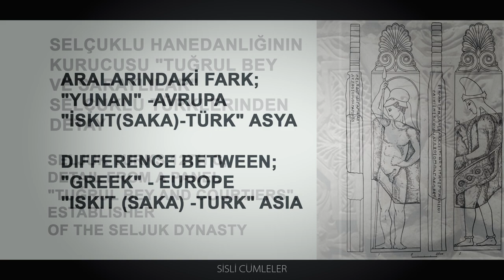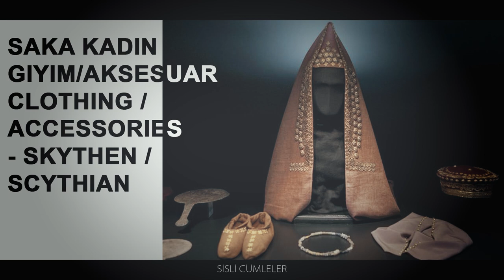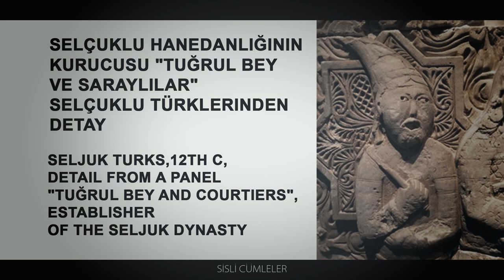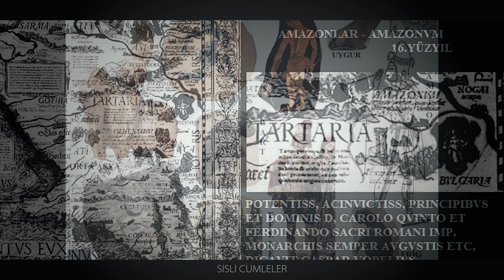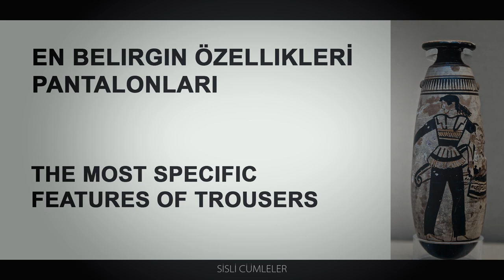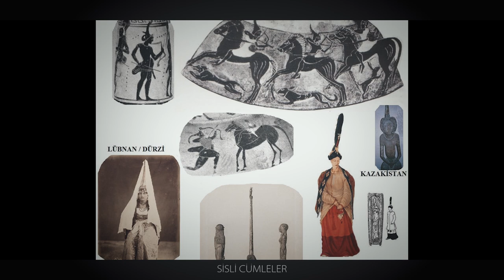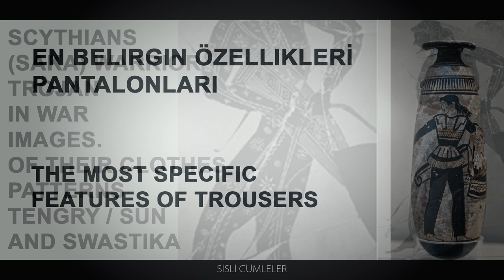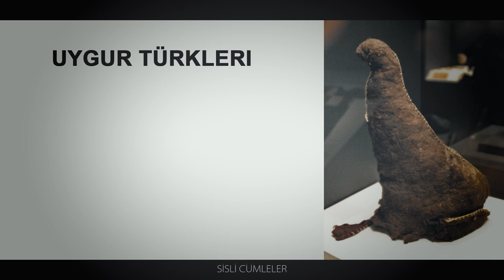TOMRİS HATUN KİMDİR? SAKA(İSKİT) TÜRKLERİ! AMAZON SAVAŞÇILAR SAKALAR! TÜRKLERİN KÖKENLERİ!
Bu videoda neler öğreneceğiz?
1.Saka türkleri kimdir?
2.Saka Türkleri hangi kaynaklar’da geçmektedir.
3.Saka Türkleri nedenn farklı kaynaklar’da farklı isimlerle anılmaktadır?
4. Tomris hatun kimdir?
5.Türk soyu ve Türklerin fiziksel özellikleri
6.Saka kadınları.
7.Saka kadınlarının neden sağ memeleri yoktur?
8. Gerçekliği ispatlanan efsane amazonlar!
9. Amazonlar Türk’tü!
10.Tarihi kaynaklarda amazonlar:
11.Perslerin Ahameniş İmparatorluğu ile Kral Kiros.
12.Kiros'tan Tomris Hatuna Evlilik Teklifi.
13.Kiros Tomris Hatuna Savaş İlan etti.
14.Büyük Savaş Öncesi Neler Yaşandı?
15.Tomris'in Oğlunun Esir Alınması.
16.Büyük Savaş Başlıyor.
17.Savaş Sonrasında Kirosa ne oldu?

Kaynak ve referanslar;
Homeros ilyada.
Pausanias Periegesis tes Hellados
Arkeolog Davis-Kimball’ın Warrior Women kitabı Savaşçı Kadınlar Amazonlar
Arkeolog Dr.Davis-Kimball yapmış olduğu kazılarda bulduğu eşyaların Altaylı göçebelerle
olan benzerliğini fark etmiş, bulduğu eşyalar ise amazonlara aitmiş.  Meryemgül adında
bir kırgız kızından ve annesinden dna örneği alarak kazılardan aldığı dna örnekleriyle kıyaslamış ve sonuç %99.9 aynı çıkmıştır. Dr. Kimball bu
sayede Amazon kadınlarının Türk olduğunu da bilimsel açıdan ispatlamış olmaktadır.
(Yardımcı Doçent Doktor Gülgün Köroğlu’nun, 2500 Yıllık Savaşçı Türk Kadınları: amazonlar! Adlı çalışmasına bakabilir. )

Dr. Reşit Galip, Türk Irk ve Medeniyet Tarihine Umumi Bir Bakış-I. Türk Tarih Kongresi.
1925 yılında kurulan Türk Antropoloji Enstitüsü ve Türk Antropoloji Mecmuası çalışmaları(Prof. Dr. Afet İnan önderliğinde.).
Sadock BJ, Sadock VA, Ruiz P. Kaplan and Sadock’s Comprehensive Textbook of Psychiatry. 9th Edition, Lippincott Williams & Wilkins, 2009.
Cunliffe, Barry (2019). The Scythians: Nomad Warriors of the Steppe (İngilizce). Oxford University
West, M. L. Indo-European Poetry and Myth. Oxford: Oxford University
 R. Grousset, „The empire of the Steppes“, Rutgers University
Prof. Durmuş, İlhami (2012). İskitler
Dede Korkut Kitabı
Alper Tunga destanı
wikipedia Amazonlar
wikipedia Enaree
wikipedia Scythians